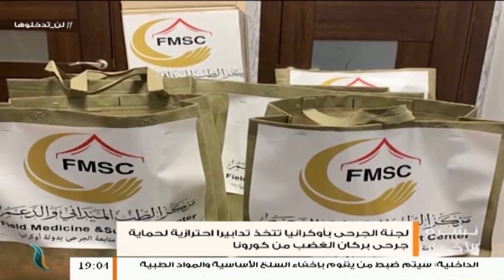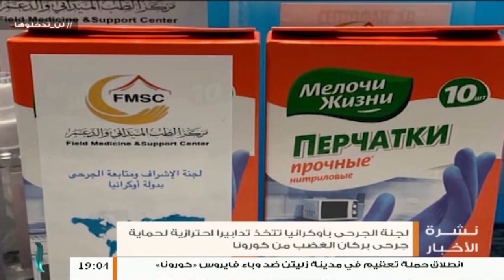محمد العريق : مقتل مالا يقل عن 20 عنصرا من ميليشيات حفتر ..... المزيد في سياق المداخلة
محمد العريق/قائد ميداني : مقتل مالا يقل عن 20 عنصرا من ميليشيات حفتر المزيد في سياق المداخلة | 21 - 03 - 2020

ــــــــــــــــــــــــــــــــــــــــــــــــــــــــــــــــــــــــــ
يمكنكم تحميل تطبيقنا TANASUH TV على الهواتف الذكية:
ــــــــــــــــــــــــــــــــــــــــــــــــــــــــــــــــــــــــــ
التناصح